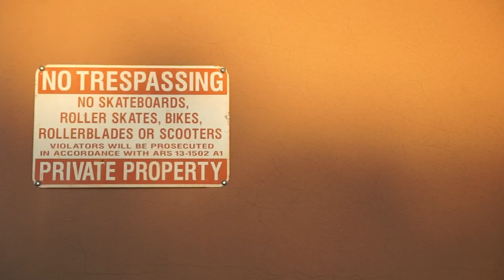etnies ALBUM: Official Trailer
CHRIS JOSLIN | RYAN SHECKLER | MATT BERGER | NICK GARCIA | TREVOR MCCLUNG | RYAN LAY | AIDAN CAMPBELL | BARNEY PAGE | WILLOW | DAVID REYES | JAMIE TANCOWNY | SILVESTER EDUARDO | KOICHIRO UEHARA | SAMARRIA BREVARD

etnies presents ALBUM, a feature-length global skateboarding film documenting some of the biggest names and emerging talents in modern skateboarding as they scour city streets across five different continents – all arranged to an original soundtrack. The concept of the soundtrack for ALBUM was to involve musicians that have been interwoven into the fabric of skateboarding culture for decades and create something original that was inspired by each skater’s style and personality. This film is an ALBUM of moments and a reflection of all the years of dedication that went into the project. It is a time capsule of commitment and an offering of gratitude to skateboarding. Directed by Mike Manzoori.